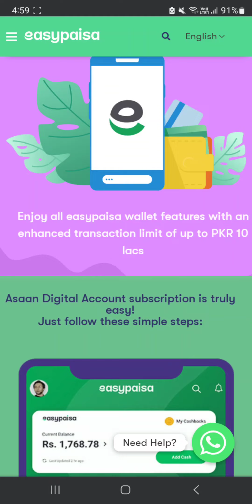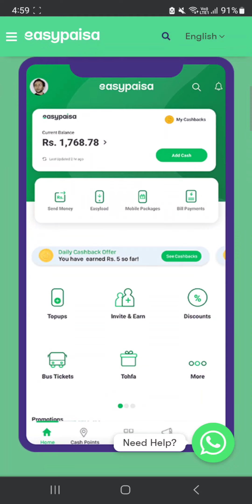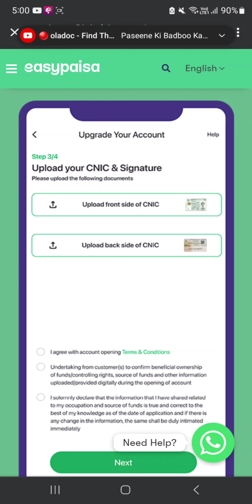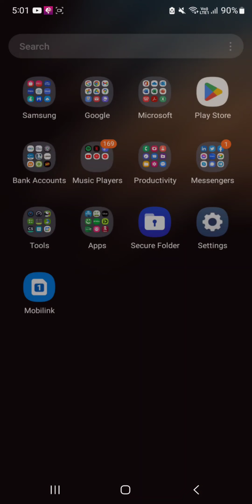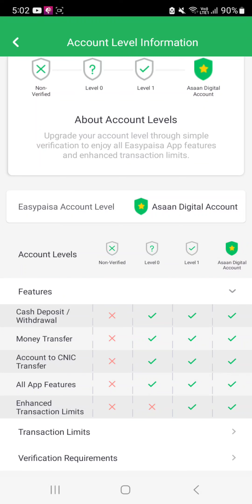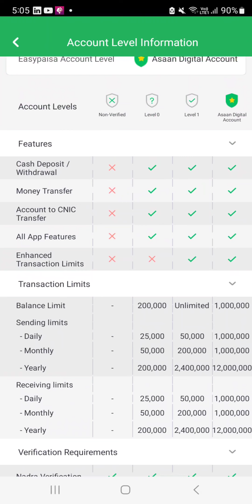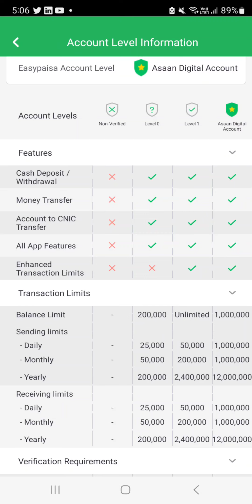How to create asaan digital account easypaisa | AsaanDigitalAccount | Icon of Pakistan